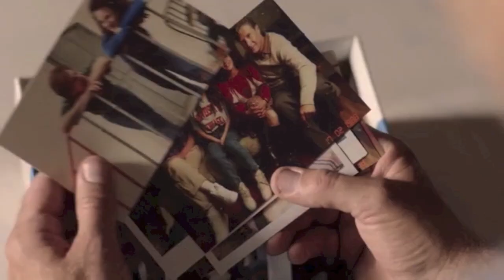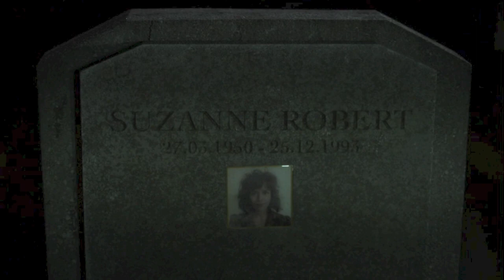sam saison 4 - Musique vidéo (Interlude de Morissey & Siouxsie Sioux)